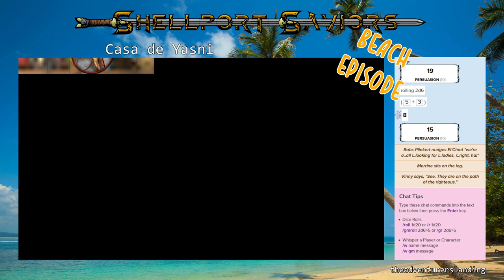DON'T Send In The CLOWNS | Casa de Yasni Ep. 4 | D&D 5e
Welcome back to another relaxing beach episode of Casa de Yasni, a D&D 5e production by the Adventurer's Landing!

After washing ashore further down the beach from the rest of the group, Bingo awakens to find couple of strange circus gnomes who then beat him unconscious. When he comes to, he finds himself inside a cage in a devilish circus tent and overhears plans for a twisted magic ritual that will consume the souls of the circus customers. Can Bingo escape the cage? Who is locked up beside him? And will he be able to stop the hellish ritual of a mad clown? Find out! Tonight! On an all new Casa de Yasni!